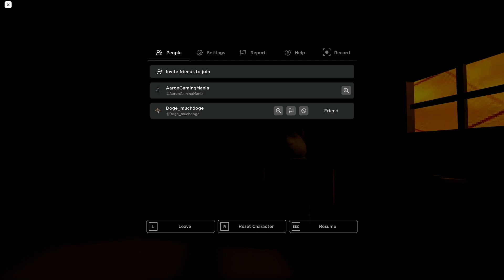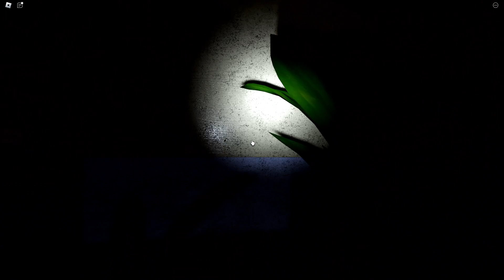Find And Runn Like Hell